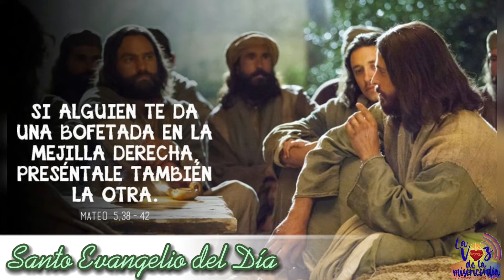Santo Evangelio del Día (14/06/2021)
San Mateo 5,38-42: Yo os digo: No hagáis frente al que os agravia.

En aquel tiempo, dijo Jesús a sus discípulos:

-Sabéis que está mandado: «Ojo por ojo, diente por diente». Pues yo os digo: No hagáis frente al que os agravia. Al contrario, si uno te abofetea en la mejilla derecha, preséntale la otra; al que quiera ponerte pleito para quitarte la túnica, dale también la capa; a quien te requiera para caminar una milla, acompáñalo dos; a quien te pide, dale; y al que te pide prestado, no lo rehuyas.